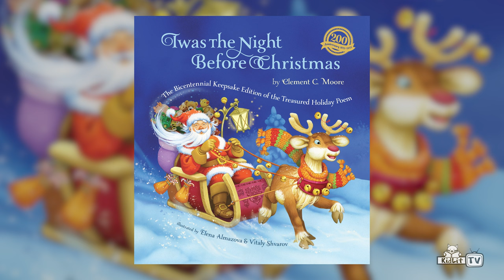Read Out Loud TWAS THE NIGHT BEFORE CHRISTMAS on KidLit TV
As the holiday season approaches, snuggle up with your little ones and share the magic of Clement C. Moore’s classic poem, TWAS THE NIGHT BEFORE CHRISTMAS lovingly read by KidLit TV’s Rocco Staino on this special episode of Read Out Loud.

THE ICONIC POEM TURNS 200
The classic Christmas poem about the arrival of Santa Claus with his sack full of toys on Christmas Eve!

2023  marks the bicentennial of the much loved Christmas poem  -  Twas The Night Before Christmas; first published in 1823.

The poem has been referred to as: “ a little masterpiece of juvenile fiction” “one of the best poems for children ever written,” “the most-published, most-read, most-memorized, and most-collected book in all of Christmas literature.” This book is a celebration of the poem's brilliance and its phenomenon and enduring popularity.

Share this classic poem in any language!

About Pamela McColl
Pamela McColl is a Canadian publishing author and advocate of children's issues and is best known for publishing a revised version of Twas The Night Before Christmas. She is a public speaker and author of the nonfiction book TWAS THE NIGHT: THE ART AND HISTORY OF THE CLASSIC CHRISTMAS POEM, an in-depth look at the creation and history of this classic Christmas poem.

Pamela is available to do speaking engagements on the poem Twas The Night Before Christmas and interviews on the art and history of the classic Christmas poem!